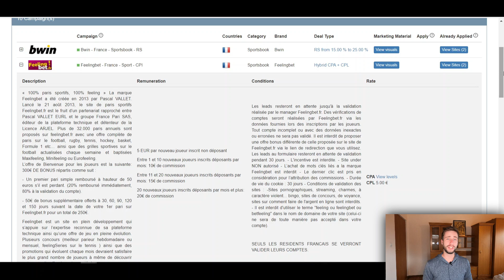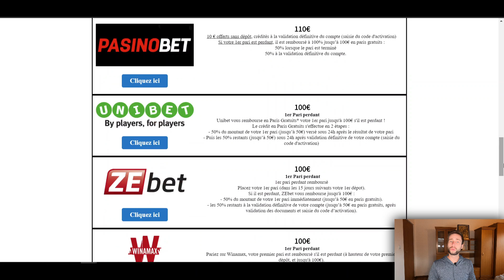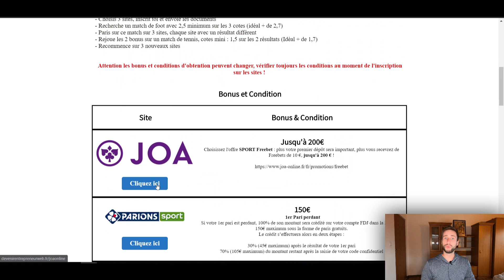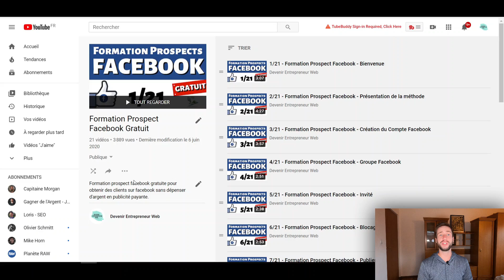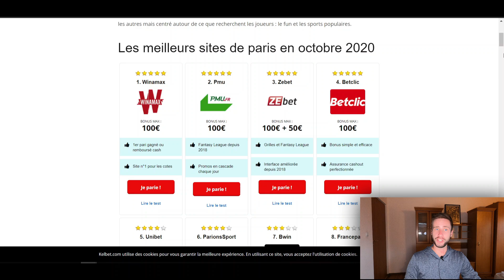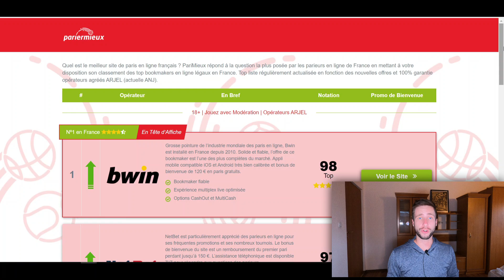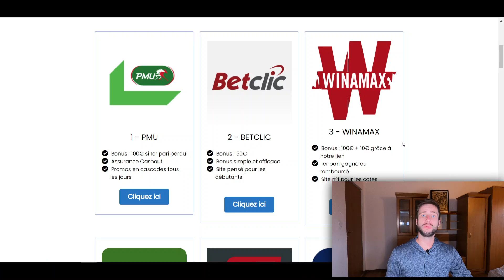GAGNER DE L'ARGENT AVEC L'AFFILIATION PARIS SPORTIF - TUTO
📄 L'affiliation sur les sites de paris sportifs combien ça rapporte ? Comment gagner de l'argent avec l'affiliation ? Je te montre tout dans cette vidéo. Je te donne 2 méthodes pour gagner de l'argent avec l'affiliation des sites de paris sportifs ainsi que 2 templates pour pouvoir faire pareil.

0:00 Intro
1:00 Combien ça rapporte
2:12 Méthode 1
5:37 Méthode 2